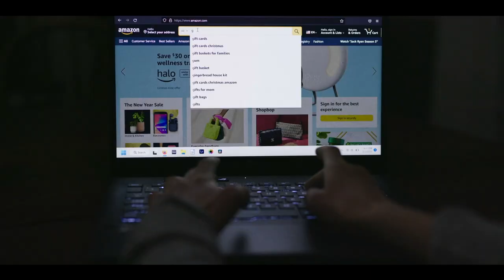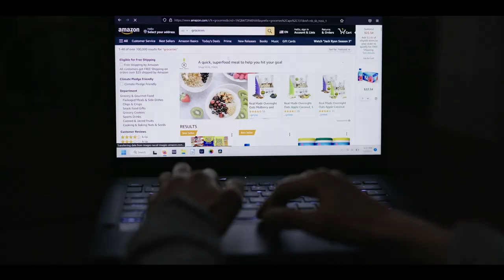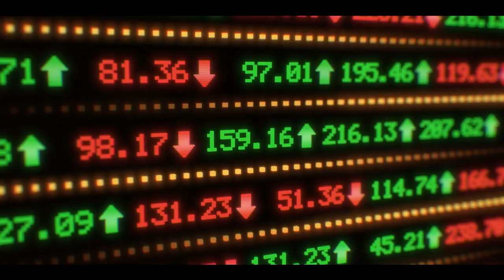Turbulence | Etude No. 9 - Philip Glass, Performed by Take 4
2023 Camden Conference
Global Trade and Politics: Managing Turbulence

Turbulence | Etude No. 9 - Philip Glass, arr. Sophie Davis
Performed by Take 4, film created by Luke Fatora

Live from the Camden Opera House, the 36th Camden Conference will highlight the importance of global commerce and how it impacts our everyday lives. Speakers will explore alternative ways in which the interdependence of commerce, global politics and national security could be successfully managed for both competition and cooperation.